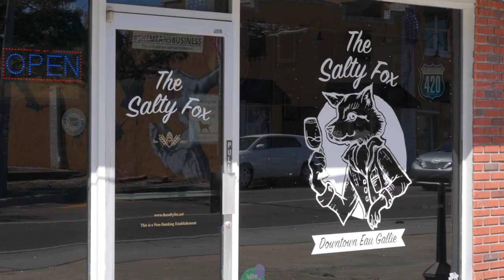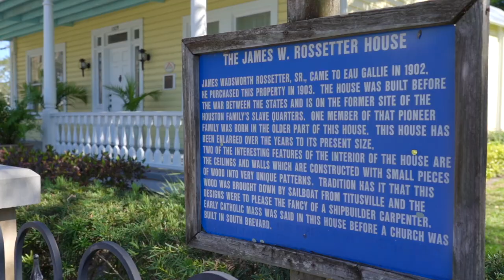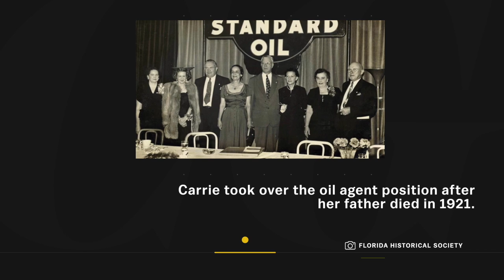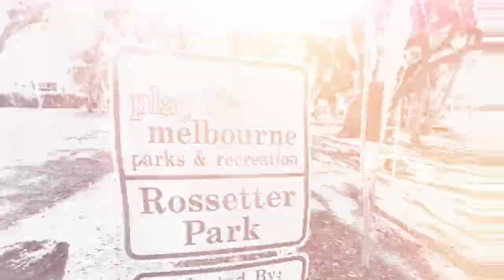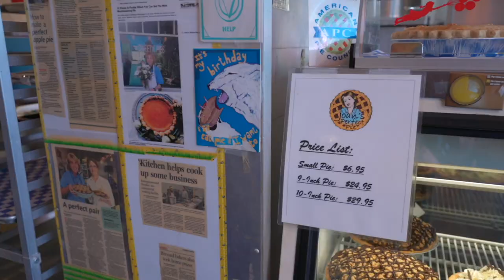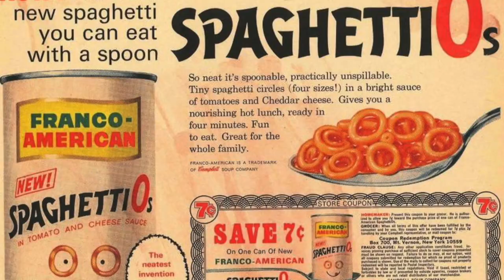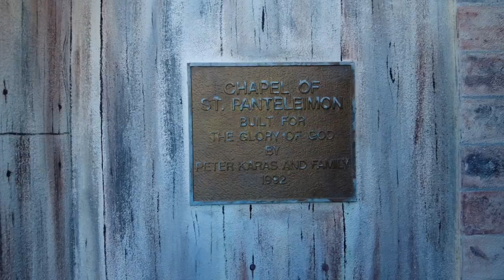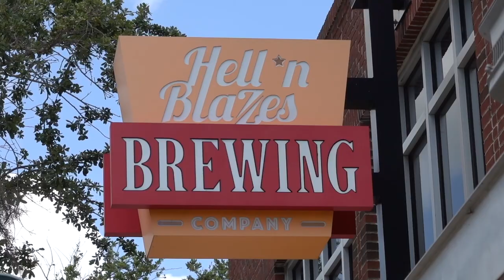7 Places You CANNOT MISS in Melbourne and Eau Gallie, Florida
Forty-five minutes east of Orlando and a short drive south of Kennedy Space Center, the city of Melbourne is known as the Harbor City. There are places to visit here you won’t find anywhere else. From a former chapel that now houses an impressive antique collection and a bar where you can have childhood comfort food like Spaghetti-O's, to colorful murals perfect for your Instagram feed and a little shop where you can find the perfect pie. This is our list of 7 Places You Can't Miss in Melbourne and Eau Gallie, Florida.

Locations featured:
1. Historic Rossetter House Museum
2. Eau Gallie Arts District Murals
3. Joan's Perfect Pie
4. The Salty Fox
5. Junk and Company
6. The Flop Shop
7. Hell 'n Blazes

🌐 GALLIVANTER WEBSITE/BLOG.

📱 SOCIAL.

📷 GEAR.
What I Mainly Use For Videos | Sony A7C, Sony RX100 VII, Sony ZV-1
Microphone | Sony ECM-XYST1M Stereo Microphone
I Also Record Videos With | iPhone 12 Pro Max
My On-the-Go Gimbal | DJI Osmo Pocket 2
My Action Cams | GoPro HERO 8, Hero 7
Grip I Use | Sony GP-VPT2BT Wireless Shooting Grip